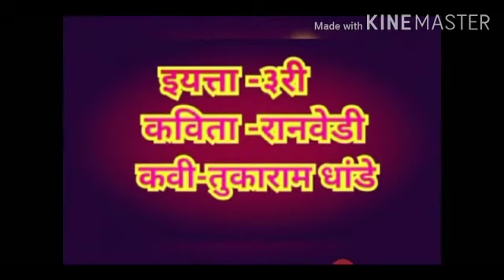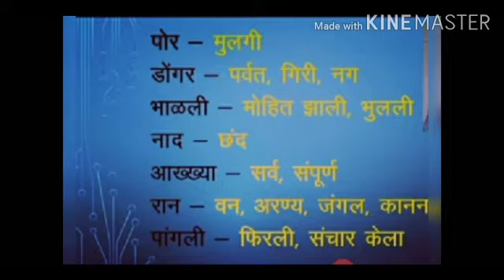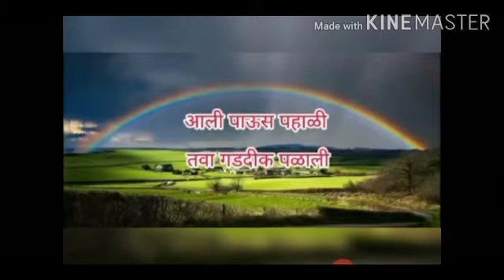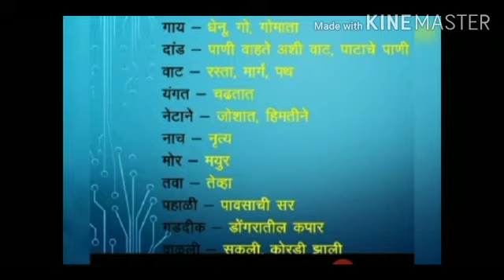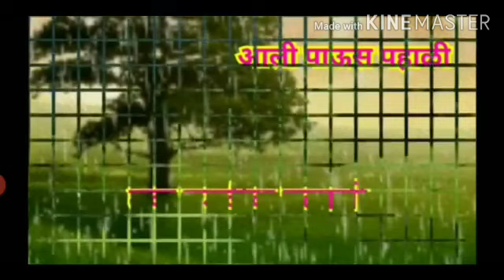रानवेडी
Presentation by Mrs. Sonali Desai